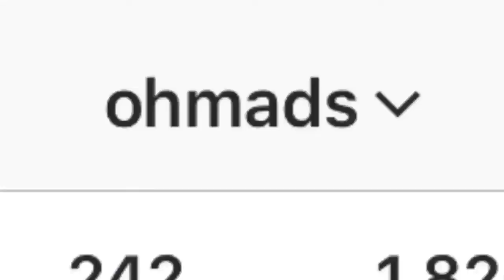TRIPPING OUT IN WOODS ***ALMOST DIED.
Walking in the woods and finding things were probably were never meant to find . Our fate is sealed.  Like and mf comment to be entered in my $200 Walmart giftcard giveaway and mf follow me and spam n I’ll probably spam back I’m very lonely

roblox @cheekslayer99